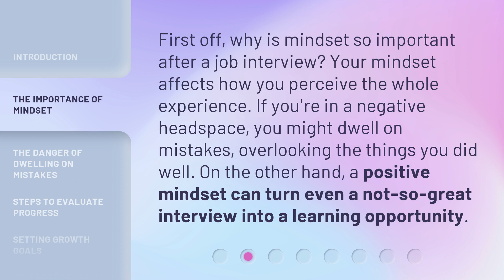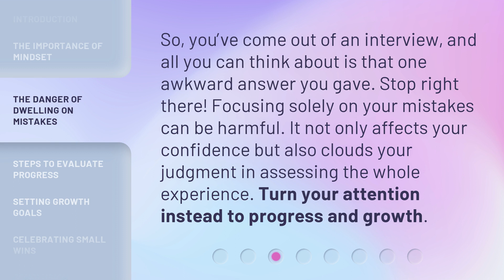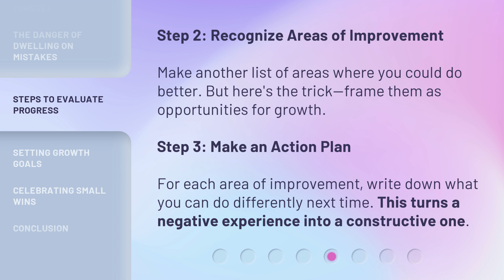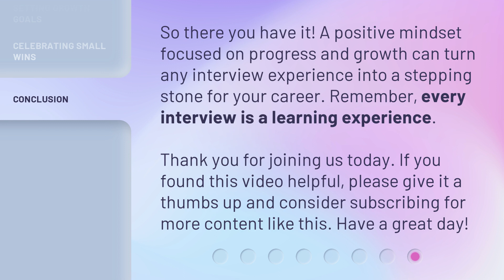Master the Art of Post-Interview Mindset: Focusing on Progress and Growth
Master the Art of Post-Interview Mindset: Focusing on Progress and Growth • Learn how to maintain a positive mindset after a job interview by focusing on progress and growth. Discover the importance of mindset, the danger of dwelling on mistakes, and the steps to evaluate your progress. Turn any interview experience into a valuable learning opportunity!

00:00 • Introduction - Master the Art of Post-Interview Mindset: Focusing on Progress and Growth
00:36 • The Importance of Mindset
01:02 • The Danger of Dwelling on Mistakes
01:27 • Steps to Evaluate Progress
02:11 • Setting Growth Goals
02:29 • Celebrating Small Wins